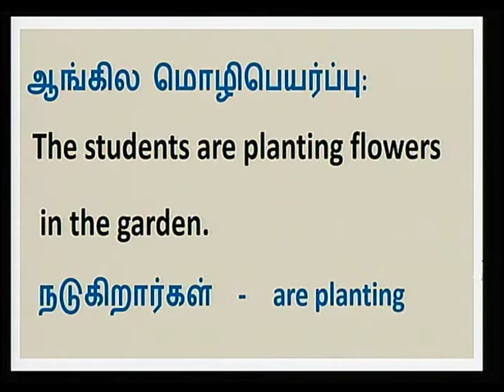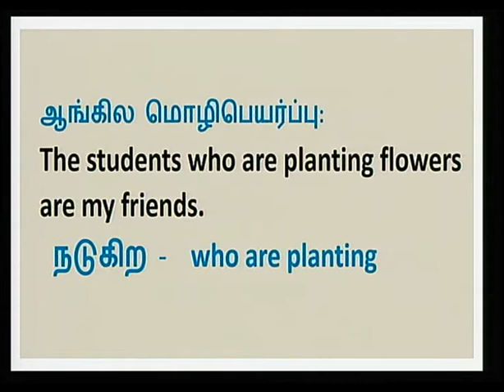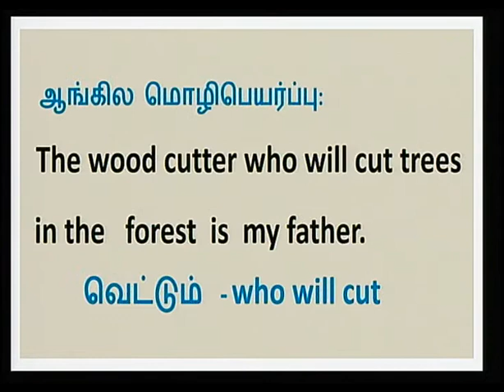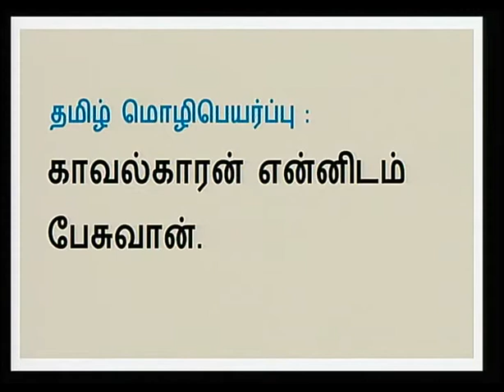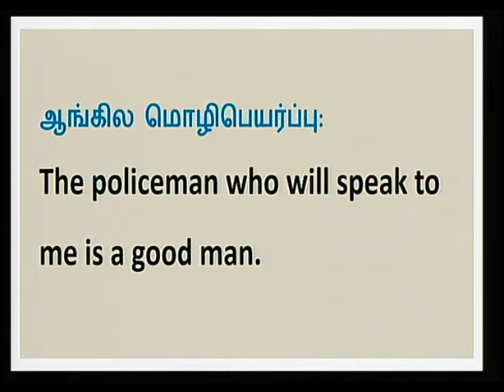Tamil Unit 1 Lesson 4